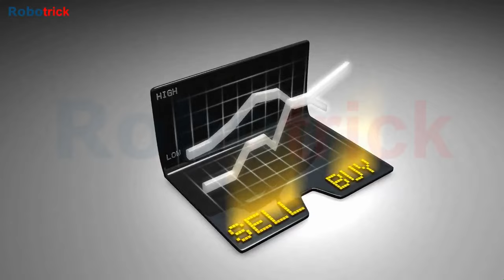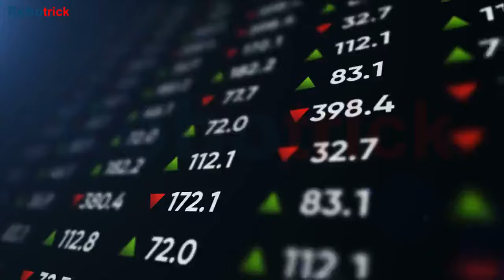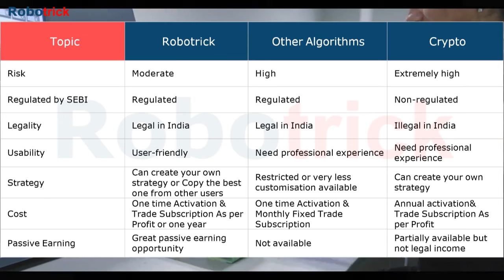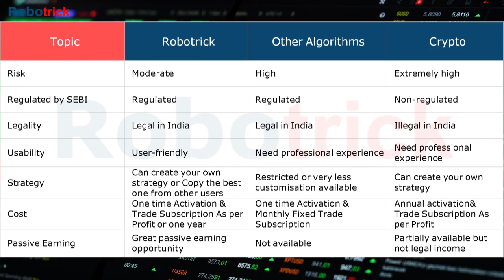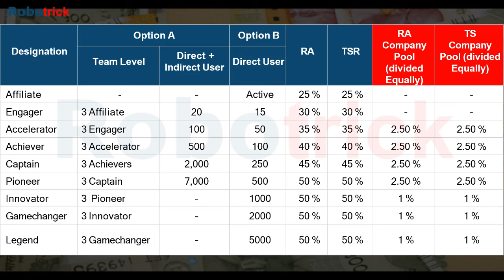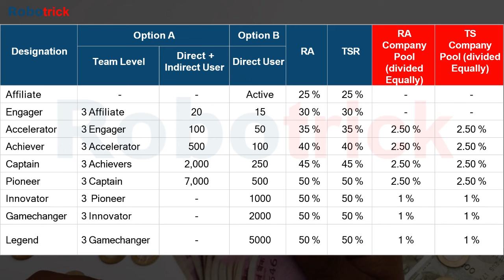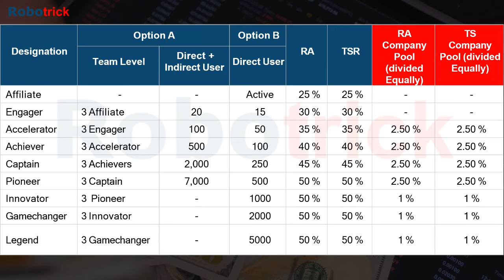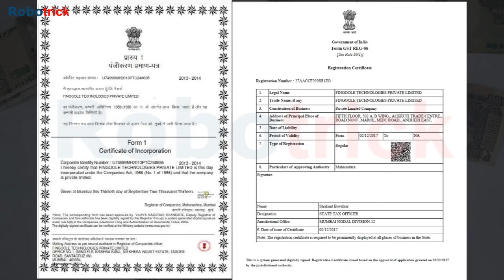सभी पैसा कमाएंगे। RoboTrick With Stock Market | Robotrick Full Marketing Plan In Hindi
✅ 1st टाईम्स in इंडियन शेर मार्केट मे SEBI एप्रुवल Martingal strategy रोबोट Only Cash sagment में लोंच होने को तैयार हो गया

✅ दोस्तों Unique प्लान ओर प्रोडक्ट समझना हमेशा कठिन होता है लेकिन इस मौके को पहचानने की कोशिश करें

✅ क्या आप चाहते है कि ऐसा सिस्टम मिले जो कभी बंद ना हो?*तो Robotrick का  Study ज़रूर करें

✅ आइये जानते हैं Robotrick क्या है और कैसे काम करता है?

📈 Robotrick एक ऐसी कंपनी है जिसने एक ऐसा रोबोटिक सॉफ्टवेयर तैयार किया है जो NSE CASH MARKET ट्रेड के लिए बहुत ही आसानी से प्रोफिट जनरेट करता है।

✅INDIA ki Leading  BROKING HOUSE ANGEL ONE हमें ये सुविधा प्रदान करते हैं कि हम ANGEL ONE  में अपना fund रखकर ROBOTRICK द्वारा  अपनी ट्रेड करवा सकते हैं।ROBOTRICK सिर्फ़ और सिर्फ़ हमारे एकाउंट मे BUY & SELL (Trade) करने के लिए एलिजेबल होता है। हमारे fund ROBOTRICK कभी विथडरॉल नहीं कर सकती है।*इसी सिस्टम पर वर्क करता है। इसलिये हम ROBOTRICK के साथ 100% safe & secure हैं।

RoboTrick Full Business Plan in Hindi

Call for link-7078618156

You will get:
✅ Delivery trades 🆓

T&C Apply

You will get:
✅ Delivery trades 🆓

T&C Apply

किसी कंपनी को पैसे देने की जरूरत नहीं